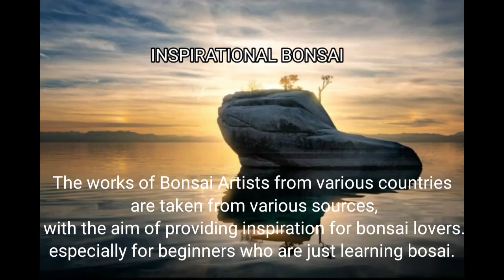INSPIRATIONAL BONSAI - BONSAI ON THE ROCK - PENJING BONSAI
THE WORK OF BONSAI ARTISTS FROM VARIOUS COUNTRIES, ARE TAKEN FROM VARIOUS SOURCES,WITH THE AIM OF PROVIDING INSPIRATION FOR BONSAI LOVER. ESPECIALLY FOR BEGINNERS WHO ARE JUST LEARNING BONSAI.